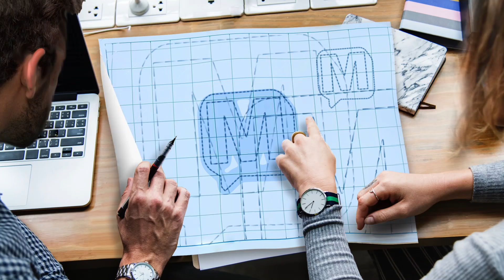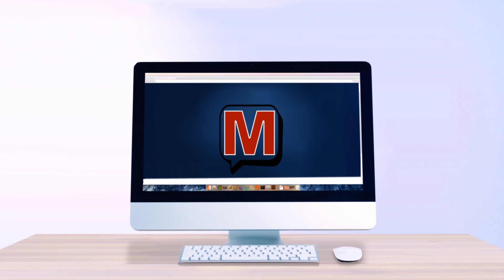Larry Nixon Welcome Home - MERCER 87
Larry Nixon’s incredible Hall of Fame career includes qualifying for 25 Bassmaster Classics & 15 FLW Cups; 2 Angler of the a Year Titles & 18 victories including the 1983 Bassmaster Classic. As if that’s not enough, he was also the first angler to ever become a Bassmaster Millionaire. For most, a resume like that is exhausting to read never mind actually accomplish it. But Larry is not most and he is not finished. At 72 years of age Larry Nixon will return to BASS and compete in the 2023 Bassmaster Elite Series…but first he joins this week's podcast.

For more Facts of Fishing visit @ or listen on:

Apple iTunes
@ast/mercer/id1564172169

Amazon Music/Audible
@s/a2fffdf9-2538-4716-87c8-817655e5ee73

Alexa/TuneIn
@s/Media--Entertainment-Podcasts/MERCER-p1422424/

iHeartRadio
@/269-mercer-81027990/

Listen Notes
@s/mercer-dave-mercer-EjlqXxfGW9V/

PlayerFM
@mercer/mercer-episode-1

Podchaser
@s/mercer-1871018